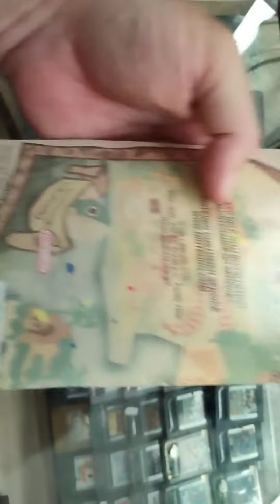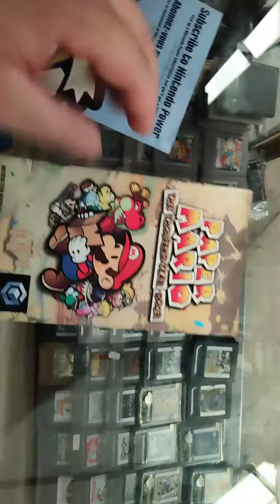Paper Mario The Thousand-year door Nintendo GameCube instruction booklet